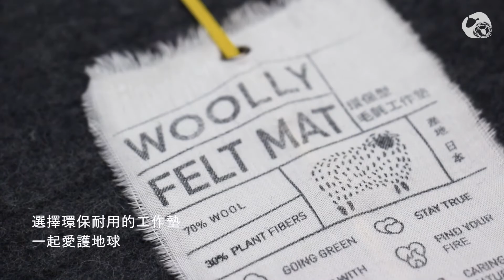環保型毛氈工作墊 | 減塑計畫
▋工作墊使用指南
工作墊耗損快?  作品總是很毛躁? 答案，就在影片中 !
手作，可以療癒身心、可以友善環境。
當我們開心戳戳戳時，目前常用的工作墊總是很快耗損很快丟棄，不論黑墊、白墊，塑料成分的它們很難在環境中被消融分解，而造成了長久且很難彌補的傷害。
如果你是毛氈熱愛者，時常在做羊毛氈，我們邀請你一起加入[減塑計畫]，讓我們從工具開始愛護地球，雖然是一小步，若時間拉長、若人數變多，地球遭受的汙染就變得更少了 !

羊毛氈手創館

*NOTE
Any use of this video is not permitted.